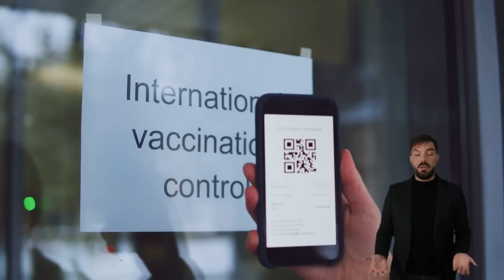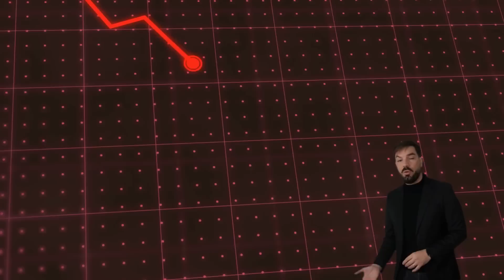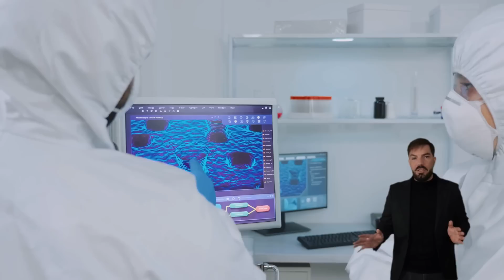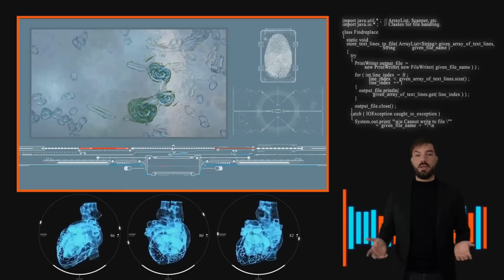El Cuerpo Humano: La VERDAD sobre la batalla científica contra el VIH! Documental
VIH. Una palabra que ha cambiado la historia de la medicina moderna. Más de 40 años después de su descubrimiento, seguimos sin una vacuna. ¿Por qué? En este vídeo descubrirás los secretos científicos que lo hacen tan escurridizo, cómo funciona realmente el virus en tu cuerpo, y lo más importante: qué avances nos acercan a una solución real. Prepárate para una historia de ciencia, misterio y esperanza, contada con rigor, humor y mucha emoción.
¡Aprender sobre tu salud nunca fue tan adictivo!

- Estamos felices de anunciar que ¡ahora tenemos un canal hermano en inglés: "Body Secrets"! 🎉

En este nuevo canal encontrarás:

✅ Contenido Extra: Más vídeos exclusivos con información complementaria sobre salud, cuerpo humano y bienestar.
✅ Temas Actualizados: Información actualizada con los últimos estudios científicos internacionales.
✅ Nuevas Perspectivas: Aprende conceptos clave desde otro punto de vista y mejora tu inglés mientras te cuidas.

Si quieres llevar tu conocimiento al siguiente nivel y acceder a contenidos renovados, ¡este es tu momento!

¡Nos vemos allí para seguir aprendiendo juntos los secretos del cuerpo humano! 🌎✨

- Únete a nuestro Spotify para disfrutar de todo nuestro contenido en cualquier lugar!!